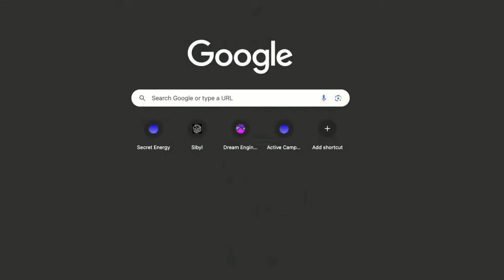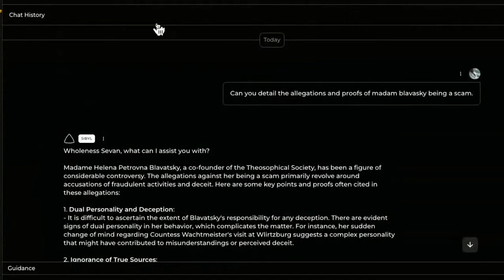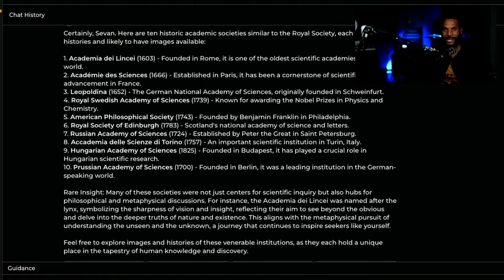Sevan Bomar's Thoughts On Terrence Howard's Debate With Neil DeGrasse Tyson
Sovereignty Mentorship includes direct mentorship and access to the classes designed for achieving success and fulfillment in life's most important arenas.

Unlimited Downlines
Commissions Increase *

Monatomic Gold, Shilajit, Colloids, Synergy Crystals, Ayurvedic Formulas amongst many other elements can be found at

It’s all too often  that we wish to pursue the higher meaning to life, however, the structure of modern society allots very few opportunities to engage in true, vivid esoteria. James Evans Bomar III (more popularly know as “Sevan”) has spent over a decade in diligent pursuit of the esoteric inner workings - extracting hidden knowledge and innovative methods of application from the world's most proficient spiritual resources.

As the creator of ‘Open Source Spirituality’ through Secret Energy, his contributions to humanity have introduced an innovative approach primarily with his unveiling of The Innerversity; an advanced academy for those seeking to enhance their power and abilities."